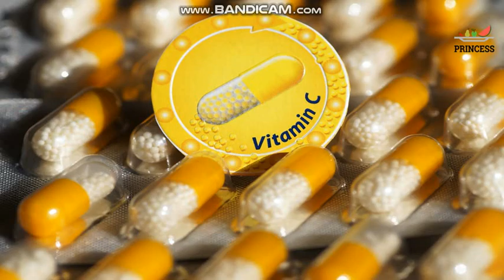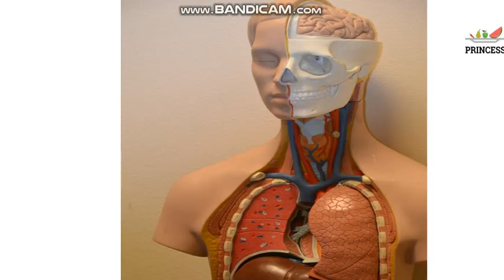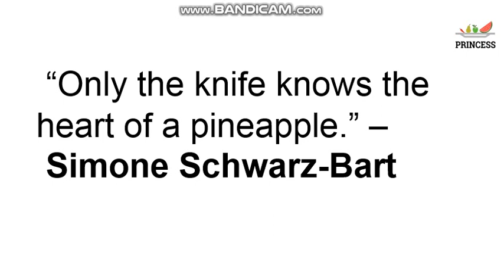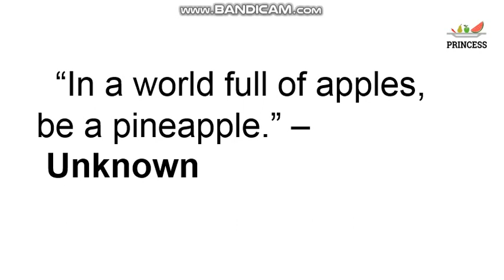Pineapple Benefits in Urdu & Hindi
Pineapple Benefits. Quotes about Pineapple. Interesting Information with Health Benefits.

Following topics are covered in this video:
Pineapple benefits
pineapple benefits in urdu
pineapple benefits in hindi
sangtary k faidy

food for blood group A

Our videos are only for your information. We are neither doctors nor our videos are substitute to any medical / nutritionist's advice. It is said that, "One man's food is another man's poison". Therefore, always consult your physician for any food recommendations.

A BIG thanks for Like, Encouraging Comments and Subscription.